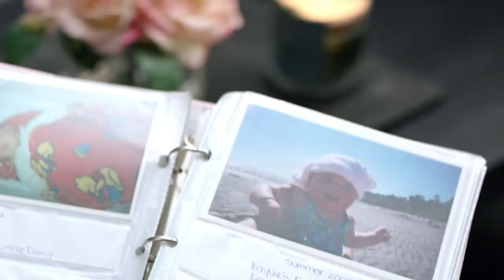Young mom upgrades education, finds fulfilling career – WorkBC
Teresa was a young mom who upgraded her education and found a career she’s passionate about.
A good job makes all the difference. WorkBC can connect you with the skills and training you need to succeed.